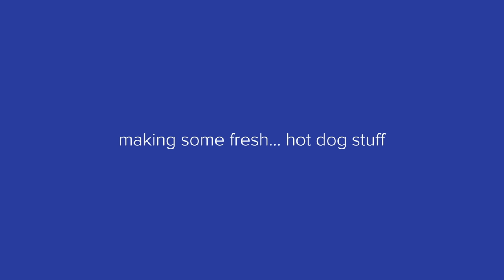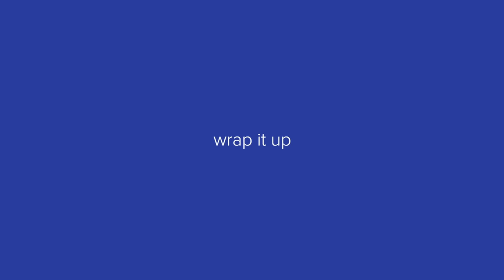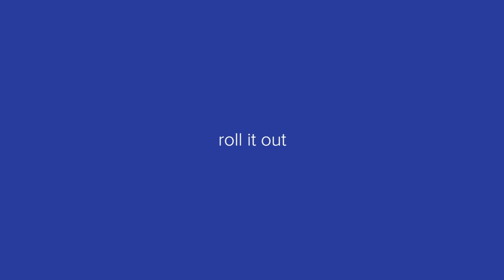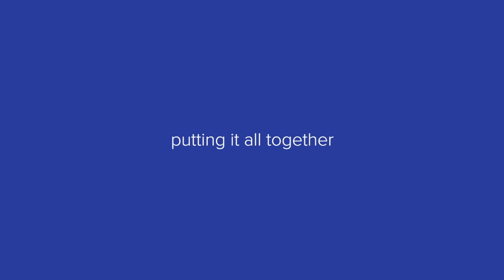I Made A Giant 20-Pound Hot Dog • Tasty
“I don’t even know how to make a regular hot dog.”

Tasty
Tasty

MUSIC